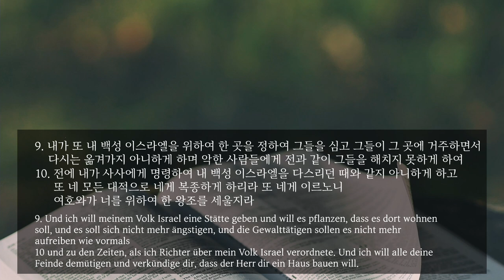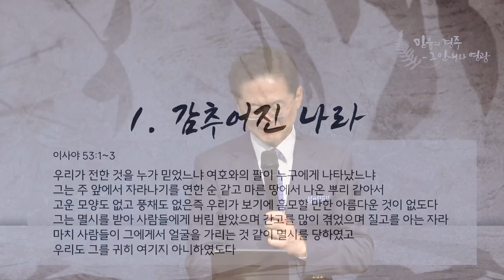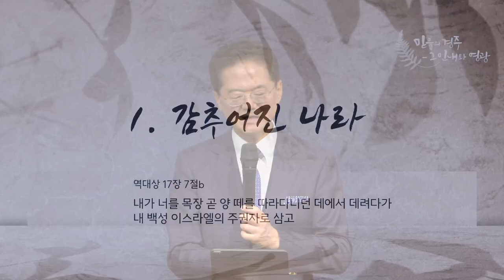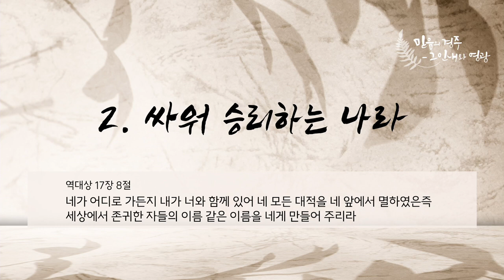주일 설교 | 2024.08.04 | 드러나는 하나님의 나라 | 역대상 17장 7-10절 | 이찬규 목사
드러나는 하나님의 나라 (역대상 17장 7-10절)